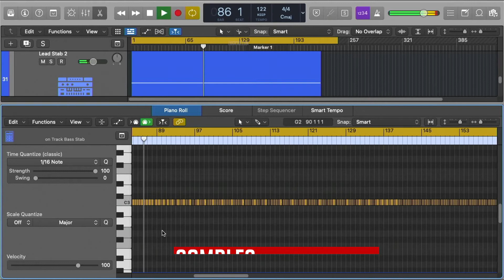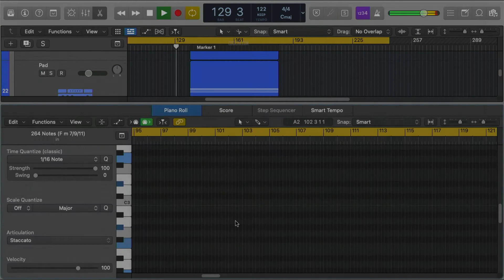&ME - Garden (Logic Pro Template)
💻 A deconstructed Logic Pro Remake version of Garden, a great song by &ME in collaboration with Rampa, and released by Keinemusik records. A track with a lot to learn about Mid Bass, Build-ups, Drops, Sub Bass, Song Structure, and many more modern Techno Music Production Elements.

🎹 The Template was made for Logic Pro X, using Xfer's Serum v1.334 (or higher), and Nicky Romero's Kickstart Vst Plugin. Tech House Style samples for beginners are included, with a full arrangement Beat. Both fully Mixed and Mastered, ready for you to download and start playing it!
⚙ Template Specifications ⚙
📌Software, DAW: Logic Pro 10.6.3 or higher.
📌VST Plugins: Xfer's Serum v1.334 (or higher), Nicky Romero's Kickstart vst plugin required.
📌Song Key: C Min
📌Time Length: 7:52
📌Genre: Techno